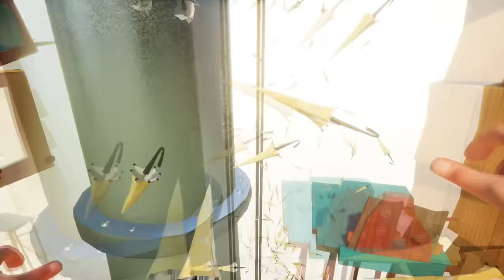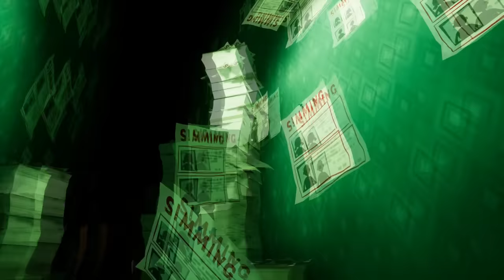Прощай ПРИВЕТ СОСЕД Финал Hello Neighbor полная версия